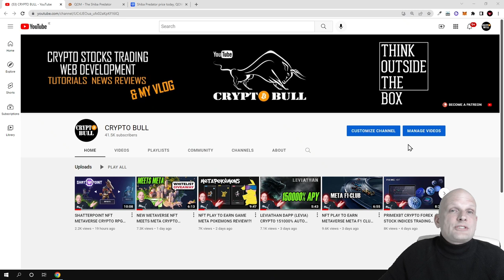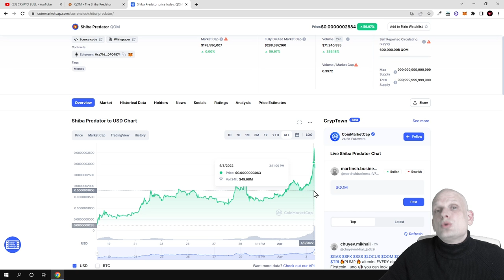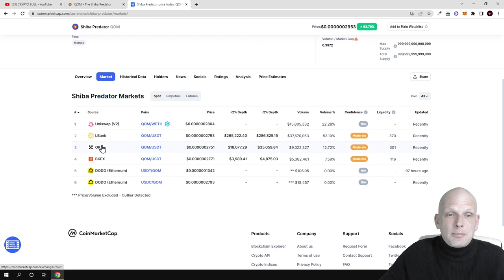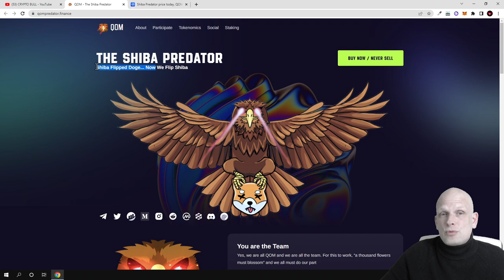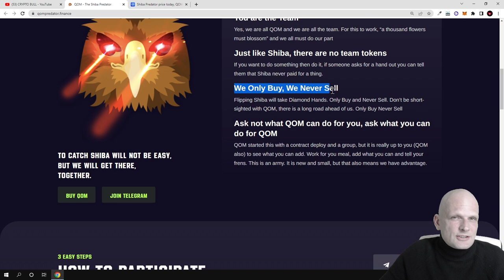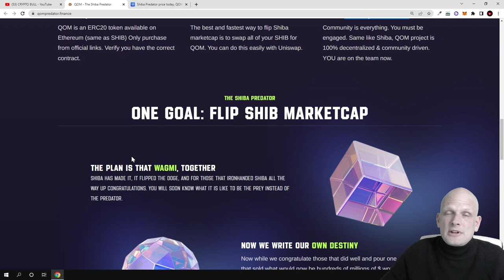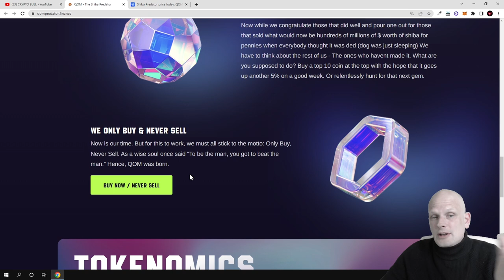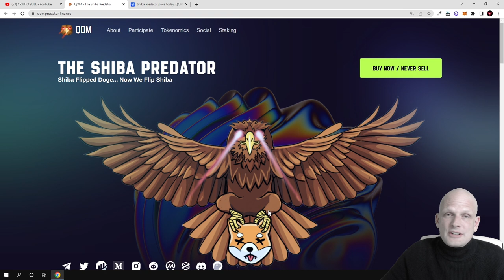NEW MEME COINS SHIBA INU KILLER: SHIBA PREDATOR QOM CRYPTO!?!